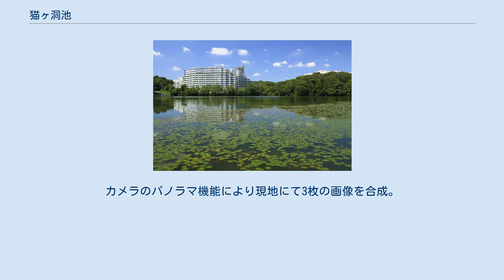猫ヶ洞池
猫ヶ洞池（ねこがほらいけ）は愛知県名古屋市千種区の平和公園の一角に位置する池。
山崎川の源流の一つでもある。
 尾張徳川家二代目藩主徳川光友の命令で農業用ため池として作られたもので、寛文四年（1664年）に上池が、寛文六年（1666年）に下池が完成した。
江戸時代にはここを水源とする猫ヶ洞用水が作られて御器所方面の灌漑用に使われたほか、大曽根屋敷（現在の徳川園）付近にもここからトンネルを掘って水を供給していたという。
下池は昭和になって埋め立てられ、上池のみが残っている。
池が作られた当時この地は「金子山（かねこやま）」と呼ばれ、明治頃まで、この周辺を「金児硲・金子狭間（かねこはざま）」と呼んでおり、池の名称はそれから転じたとも言われる。
尾張名所図会には猫洞池と記された。
周囲の地名にも元の地名から転じたと思われる物が多数ある。
 池の水源は湧水と雨水のほか、現在では東山公園内の上池（ボート池）からの水が新池を経由して流入している。
流域の洪水対策として1963年から1974年にかけて千種台川が整備されて猫ヶ洞池と新池はこれに接続しており、雨天時に猫ヶ洞池の水位が上昇すると余水吐から千種台川を経由して矢田川に排水される。
晴天時には維持用水として山崎川に導水が行われているがこれは池の水位を元にして制御されており、1979年（昭和54年）から2010年（平成22年）2月までは冬季や夜間には導水が停止されていた。
2012年（平成24年）7月以降は通年・終日の導水が行われている。
 1978・1980年度に池の北側を除いて親水護岸の整備や斜樋の改築、余水吐のかさ上げなどが行なわれ、コンクリート護岸部分は魚釣り公園として開放されたため釣り人が多く訪れる。
護岸の無い北側部分には雑木林と浅瀬、帯状のヨシの植生がある。
この付近はカモなど渡り鳥の住処であり、また自然遊歩道「一万歩コース」などもある事から釣りは禁止となっている。
昨今、無許可放流されたブラックバスやブルーギルが増えているが、かつてはヘラブナ釣りの名所として知られていた。
 西側より撮影。
カメラのパノラマ機能により現地にて3枚の画像を合成。
左側に集合住宅、奥に平和公園の墓地が写る（2014年（平成26年）8月）。